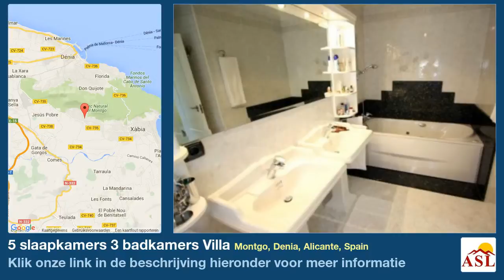5 slaapkamers 3 badkamers Villa te Koop in Montgo, Denia, Alicante, Spain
Meer informatie op Villa te Koop in Montgo, Denia, Alicante, Spain met 5 slaapkamer, 3 badkamers

Mooie Villa van twee verdiepingen, 283 m2 van bouw op een vlakke kavel van M2, op slechts 2 km van Denia, Alicante, Costa Blanca. 1e verdieping: 3 slaapkamers, 2 badkamers één van hen badkamer, keuken, eetkamer, grote woonkamer met open haard, overdekt terras en solarium. Begane grond: Garage met workshop, overdekte zomerkeuken, onafhankelijke appartement met een grote gastenappartement kamer, een grote beedroom en een badkamer met douche en sauna. Zwembad van 10 x 5 meter op een marmeren terras (80%) van het perceel. Het is toegankelijk voor rolstoelgebruikers en er zijn 2 hydraulische liften de tuin is met citrusbomen. Eerste kwaliteitsmaterialen, PVC dubbele beglazing, elektrische rolluiken, gasverwarming, air conditioning, enz. Gedeeltelijk gemeubileerd verkocht.